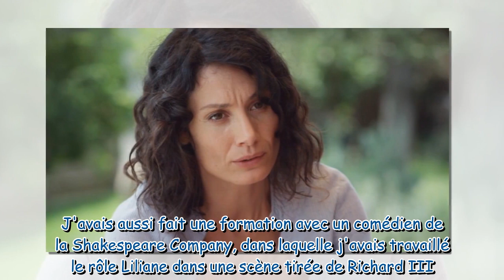Un Si Grand Soleil : "Alice va vivre une descente aux enfers" révèle Maëlle Mietton